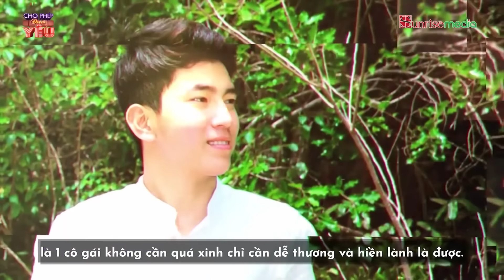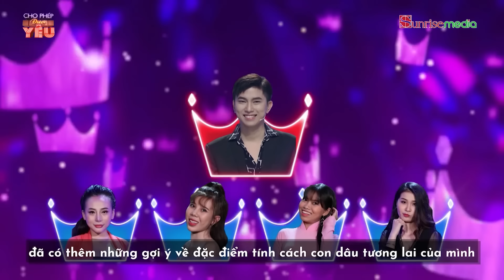Nhà trai khó xử giữa gái quê thanh khiết và gái xinh làm nghề massage